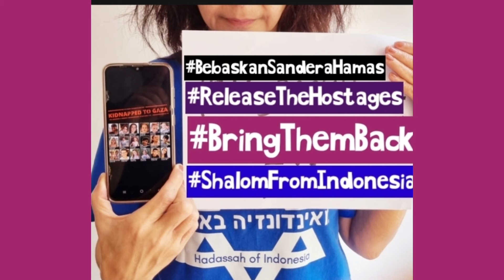120 Wajah Simbol Kemanusiaan